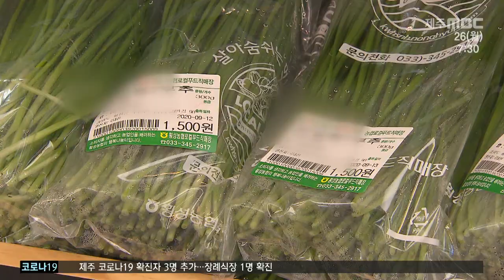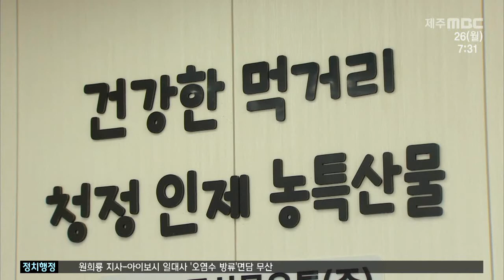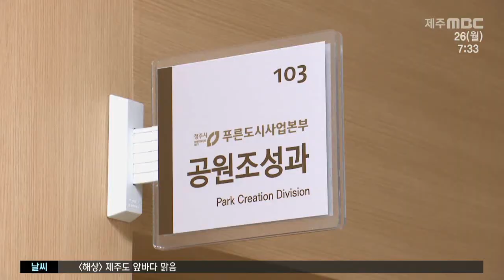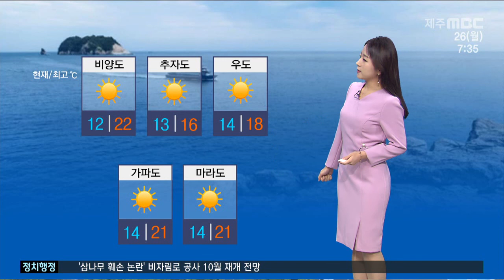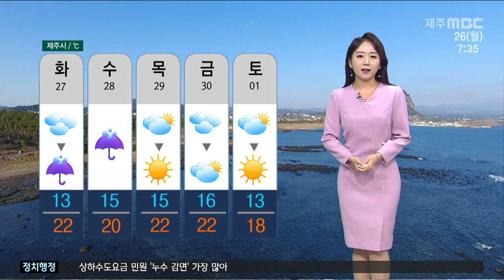2021년4월26일 뉴스투데이 제주(제주MBC)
2021년4월26일 뉴스투데이 제주(제주MBC)